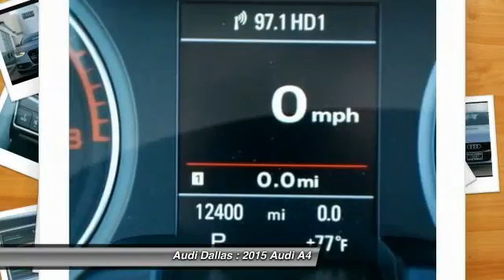2015 Audi A4 Fort Worth,Certified Audis,Pre-Owned Audis,PreOwned Audis,Magna Elite Dealer FN017507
2015 Audi A4 2.0T Premium Plus

Audi Dallas
5033 Lemmon Avenue

Premium Plus Package (3-Spoke Multifunction Steering Wheel, 3-Step Heated Front Seats, Audi Advanced Key, Auto-Dimming Heated Exterior Mirrors, Auto-Dimming Interior Mirror w/Digital Compass, Memory Function for Driver, and Wheels: 8.0J x 18 10-Spoke High Gloss RS Design), Technology Package (Audi Side Assist, Color Driver Information System, HDD Navi w/Voice Control, and Parking System w/Rearview Camera), 8-Speed Automatic with Tiptronic, quattro, Black w/Leather Seating Surfaces, ABS brakes, Electronic Stability Control, Front dual zone A/C, Heated door mirrors, Illuminated entry, Low tire pressure warning, Navigation System, Power moonroof, Remote keyless entry, and Traction control. Tired of the same uninteresting drive? Well change up things with this gorgeous 2015 Audi A4. Want to save some money? Get the NEW look for the used price on this one owner vehicle. Previous owner purchased it brand new and it still looks like the day it rolled off the lot!